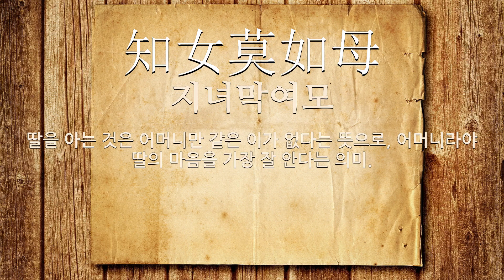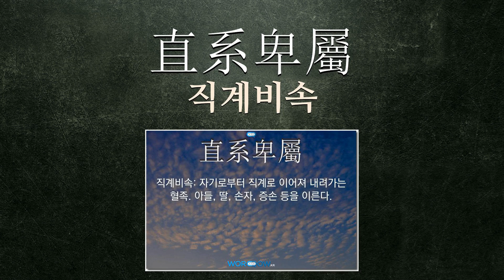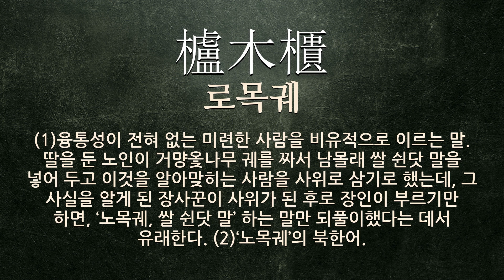딸에 관한 한자어/사자성어 15개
딸에 관한 한자어 및 사자성어를 자세하게 풀이해 드립니다.

[딸에 관한 한자/한자어/사자성어 목록: 15개]
1) 知女莫如母(지녀막여모): 딸을 아는 것은 어머니만 같은 이가 없다는 뜻으로, 어머니라야 딸의 마음을 가장 잘 안다는 의미.
2) 詠雪之才(영설지재): 여자의 뛰어난 글재주. 중국 진나라 사(謝) 씨의 딸이 시를 짓는데 눈을 보고 바람에 날리는 버들가지 같다고 한 데서 유래한다.
3) 無媒獨子(무매독자): 딸이 없는 이의 외아들.
4) 出嫁外人(출가외인): 시집간 딸은 친정 사람이 아니고 남이나 마찬가지라는 뜻으로 이르는 말.
5) 弄瓦之慶(롱와지경): (1)딸을 낳은 즐거움. 중국에서 딸을 낳으면 흙으로 만든 실패를 장난감으로 주었다는 데서 유래한다. (2)‘농와지경’의 북한어.
6) 先花後果(선화후과): 먼저 꽃이 피고 나중에 열매가 맺힌다는 뜻으로, 먼저 딸을 낳고 나중에 아들을 낳음을 이르는 말.
7) 無男獨女(무남독녀): 아들이 없는 집안의 외동딸.
8) 杵孫(저손): 딸이 낳은 자식. 외손자와 외손녀를 이른다.
9) 弄瓦(농와): (1)‘농와’의 북한어. (2)딸을 낳은 즐거움. 중국에서 딸을 낳으면 흙으로 만든 실패를 장난감으로 주었다는 데서 유래한다.
10) 直系卑屬(직계비속): 자기로부터 직계로 이어져 내려가는 혈족. 아들, 딸, 손자, 증손 등을 이른다.
11) 無妹獨子(무매독자): 딸이 없는 집안의 외아들.
12) 獅孫(사손): 딸이 낳은 자식. 외손자와 외손녀를 이른다.
13) 弄瓦之喜(농와지희): 딸을 낳은 즐거움. 중국에서 딸을 낳으면 흙으로 만든 실패를 장난감으로 주었다는 데서 유래한다.
14) 張三李四(장삼이사): (1)장씨(張氏)의 셋째 아들과 이씨(李氏)의 넷째 아들이라는 뜻으로, 이름이나 신분이 특별하지 아니한 평범한 사람들을 이르는 말. (2)사람에게 성리(性理)가 있는 줄은 아나, 그 모양이나 이름을 지어 말할 수 없음을 비유적으로 이르는 말.
15) 櫨木櫃(로목궤): (1)융통성이 전혀 없는 미련한 사람을 비유적으로 이르는 말. 딸을 둔 노인이 거먕옻나무 궤를 짜서 남몰래 쌀 쉰닷 말을 넣어 두고 이것을 알아맞히는 사람을 사위로 삼기로 했는데, 그 사실을 알게 된 장사꾼이 사위가 된 후로 장인이 부르기만 하면, ‘노목궤, 쌀 쉰닷 말’ 하는 말만 되풀이했다는 데서 유래한다. (2)‘노목궤’의 북한어.